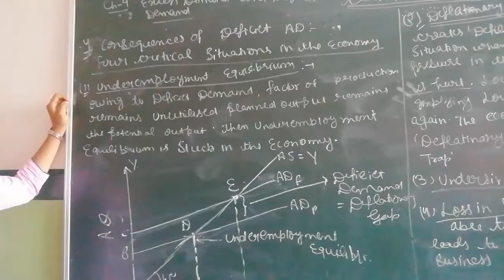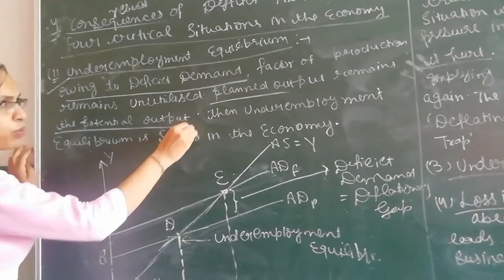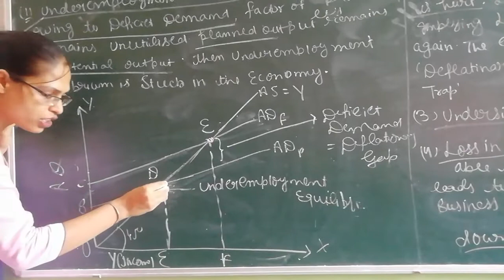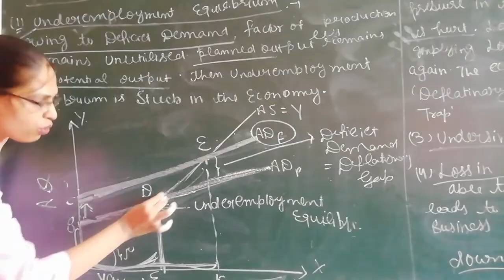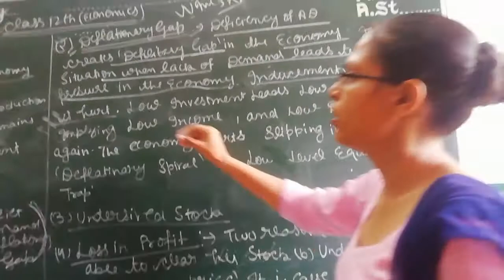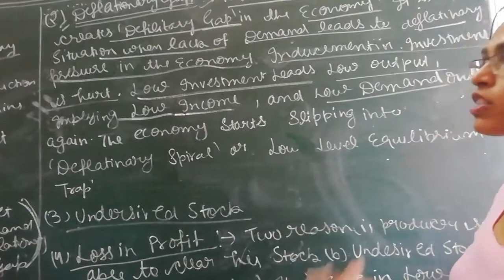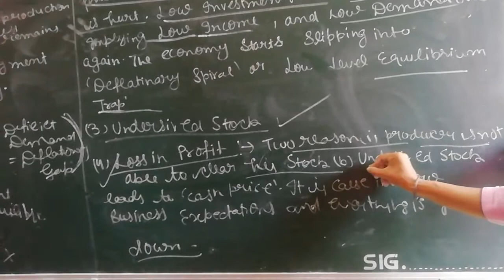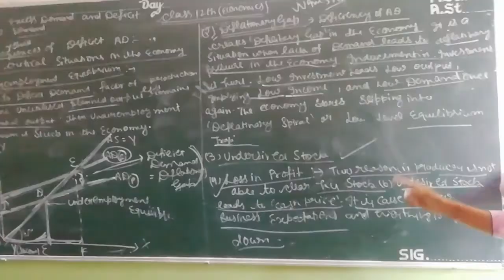Part 7 ch 9 excess demand and deficit demand TR jain of macroeconomics class 12th and for more cour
Part 7 ch 9 excess demand and deficit demand TR jain of macroeconomics class 12th and for more courses